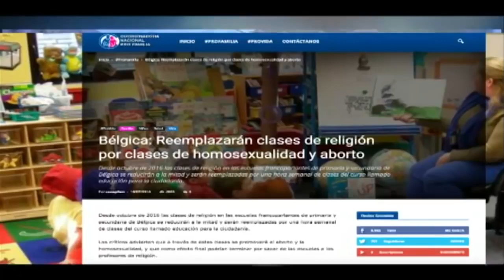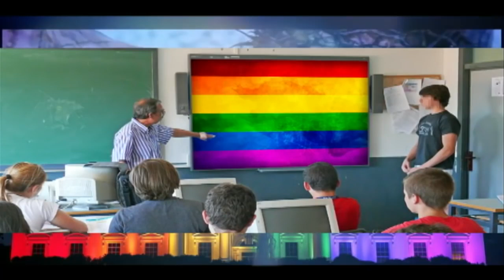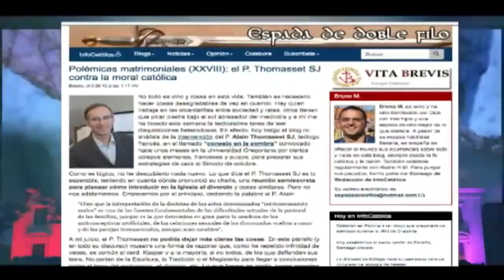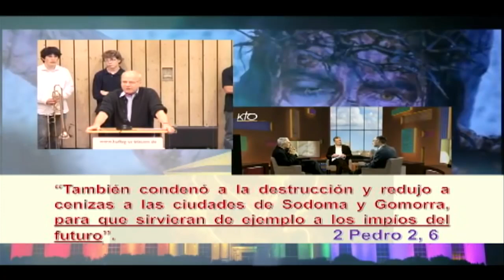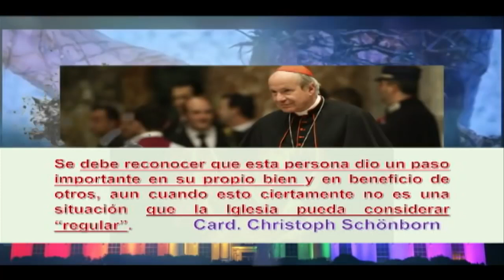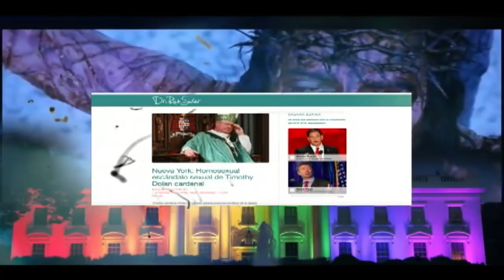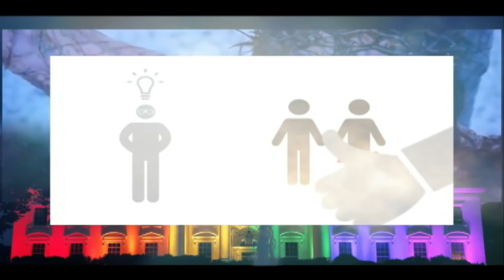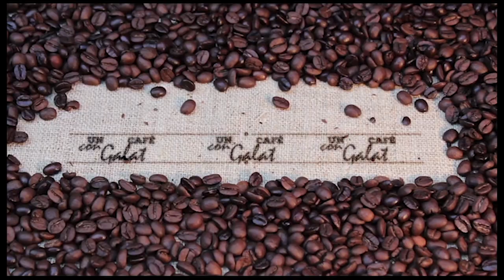UN CAFE CON GALAT: Gays, ¿Quien es Dios para juzgarnos?